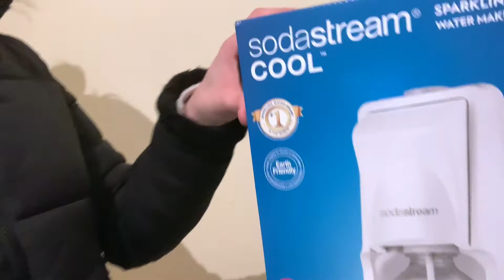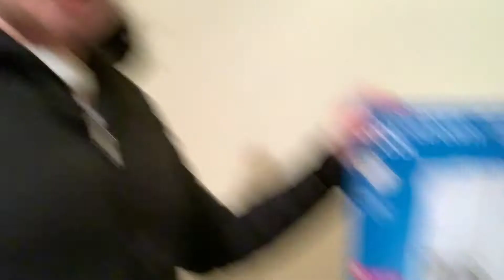N°309(Vlog) Beaucoup en balade ce weekend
Oubliez pas d'activer la cloche pour ne pas rater nos videos

-As tu envie de m'écrire ou de m'envoyer un colis, n'hésites pas a l'envoyer par mondial relay. Il suffit de s'inscrire sur leur site et tu auras toutes les infos. Je te laisse l'adresse de mon point relay
LIBRAIRIE DES FAUBOURGS
Rue des faubourgs 69
B-6700 Arlon
Belgique